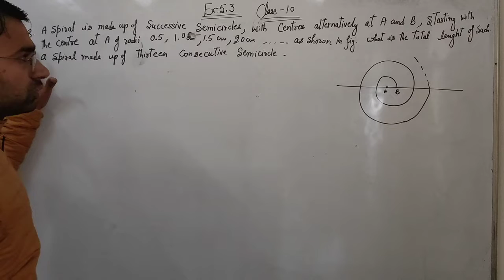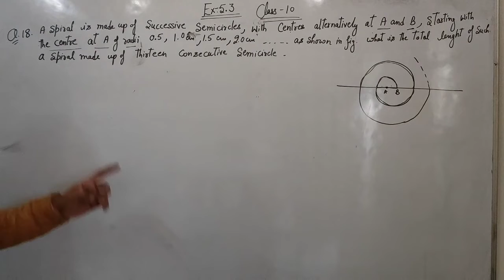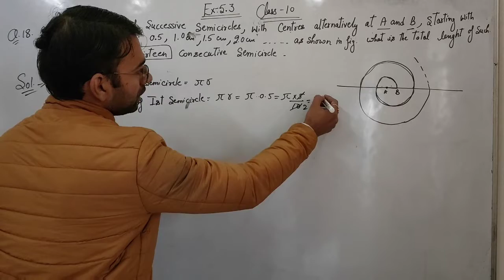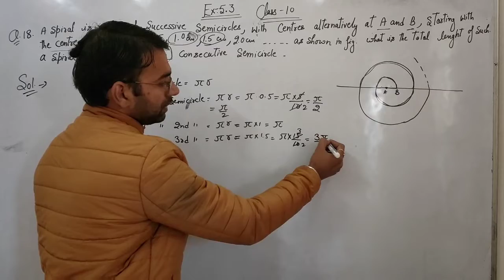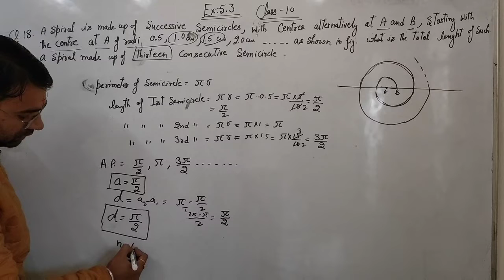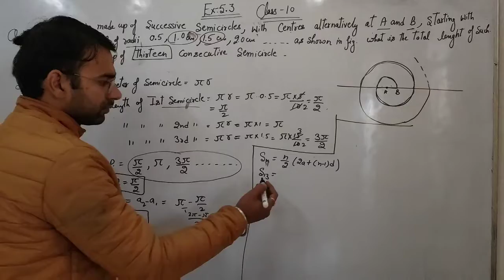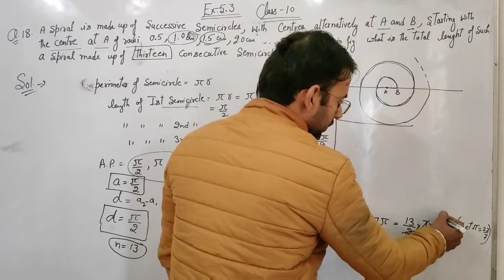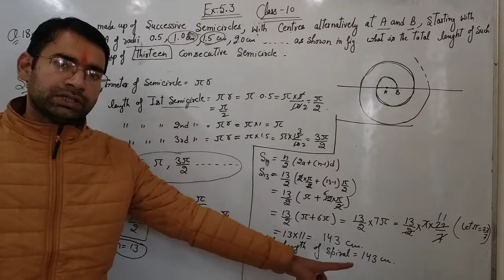Exercise 5.3 Q18 | Class 10 | JT campus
in this video explanation of exercise 5.3q18 for class 10 students